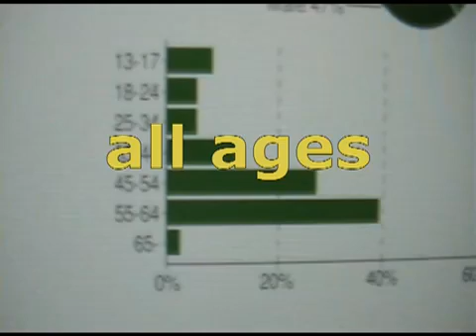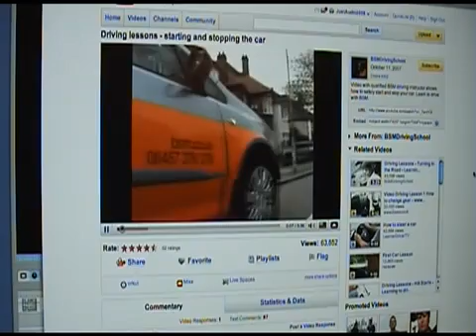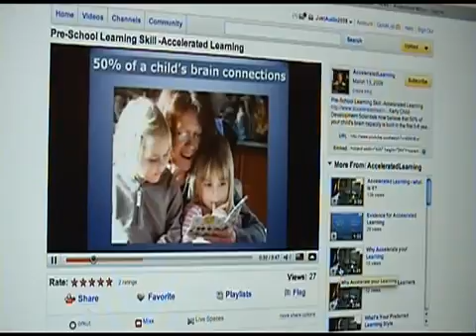Weapon of Mass Communication WEBCAST